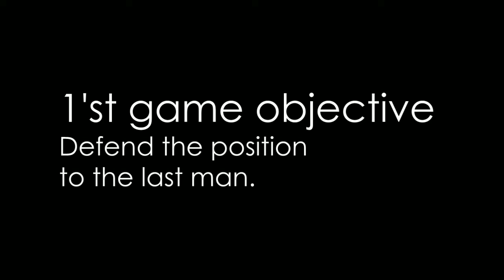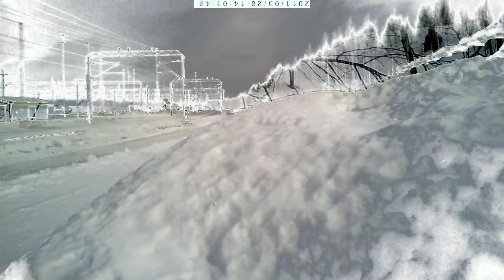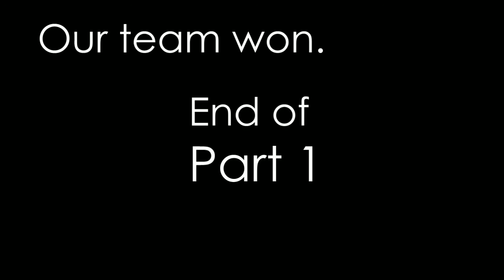Headcam Airsoft: 26.03.2011 KaRY [Part 1]